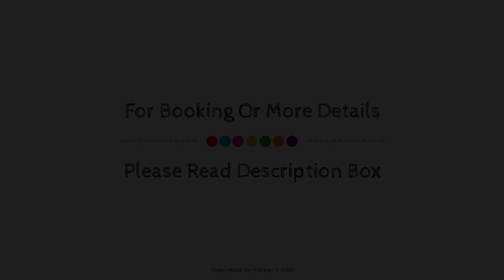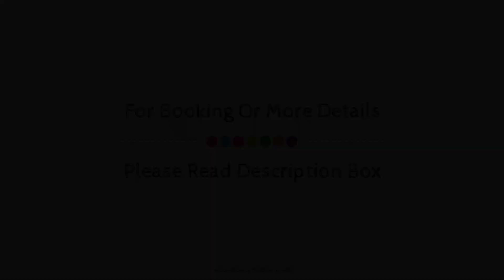Hotel Moon Walk Residency, Dharamshala, India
About Property:
Located in McLeod Ganj, Hotel Moon Walk Residency is a perfect starting point from which to explore Dharamshala. The hotel offers guests a range of services and amenities designed to provide comfort and convenience. Facilities like free Wi-Fi in all rooms, 24-hour security, chapel, shrine, convenience store are readily available for you to enjoy. Guestrooms are fitted with all the amenities you need for a good night's sleep. In some of the rooms, guests can find television LCD/plasma screen, internet access – wireless, internet access – wireless (complimentary), heating, desk. Enjoy the hotel's recreational facilities, including hiking trails, diving, fishing, spa, massage, before retiring to your room for a well-deserved rest. Discover all Dharamshala has to offer by making Hotel Moon Walk Residency your base.
Searching For
1. Hotel Moon Walk Residency - Dharamshala
2. Hotel Moon Walk Residency - Dharamshala Virtual Tour
3. Hotel Moon Walk Residency - Dharamshala Rooms
4. Hotel Moon Walk Residency - Dharamshala Amenities
5. Hotel Moon Walk Residency - Dharamshala Videos
6. Hotel Moon Walk Residency - Dharamshala Offers
7. Hotel Moon Walk Residency - Dharamshala Deals
Audio Credit:
Track Title: Reasons To Hope
Artist: Reed Mathis